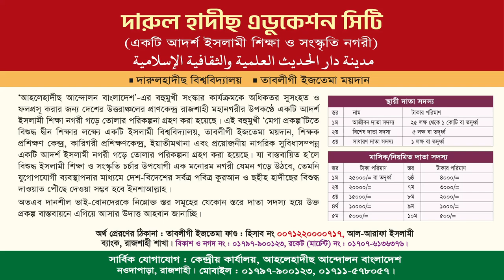শিশুদের বিশুদ্ধ শিক্ষায় শিক্ষিত করুন | ড. আহমাদ আবদুল্লাহ ছাকিব | হাদীছ ফাউণ্ডেশন শিক্ষা বোর্ড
বিষয়ঃ শিশুদের বিশুদ্ধ শিক্ষায় শিক্ষিত করুন

আহলেহাদীছ আন্দোলন বাংলাদেশ প্রকাশিত গুরুত্বপূর্ণ মোবাইল এ্যাপ সমূহ :
১. মাসিক আত-তাহরীক :